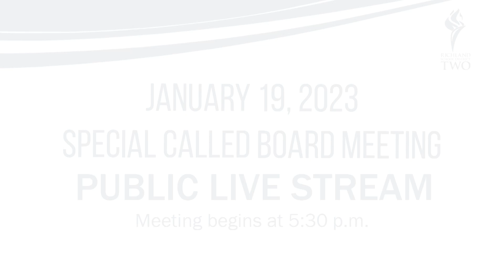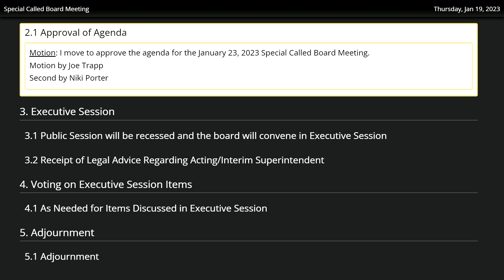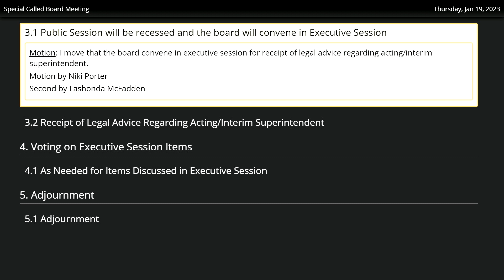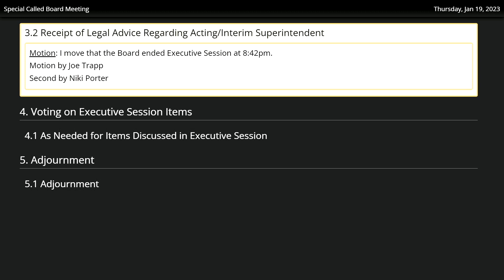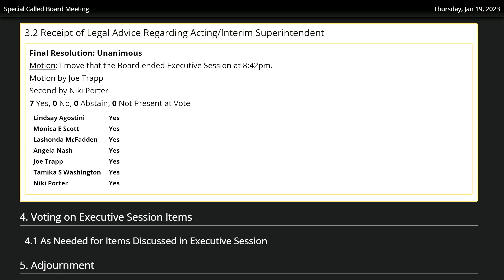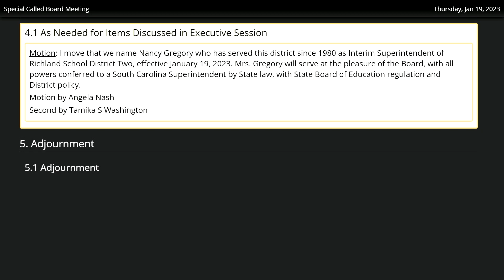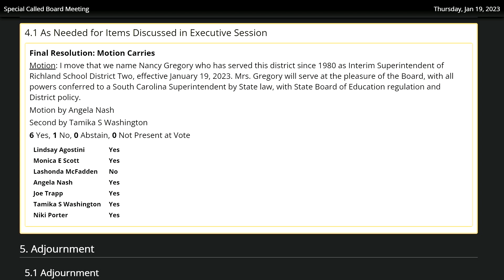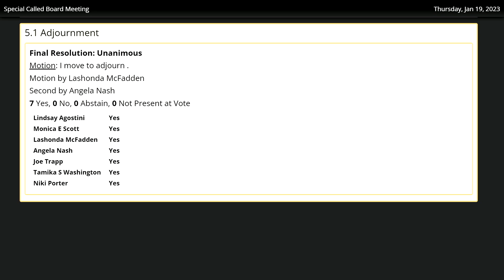Special Called Board Meeting held January 19, 2023 at R2i2